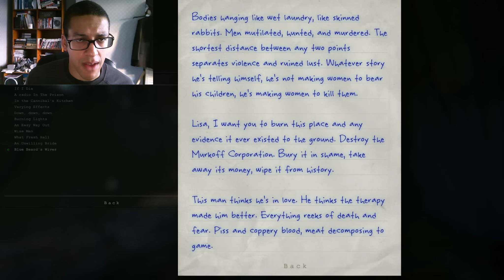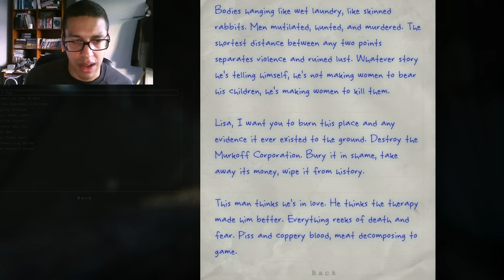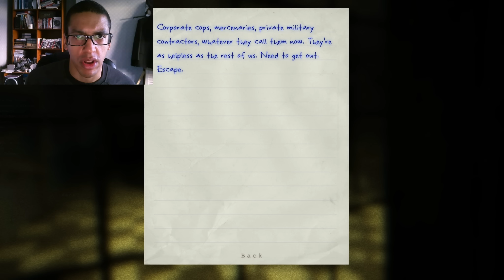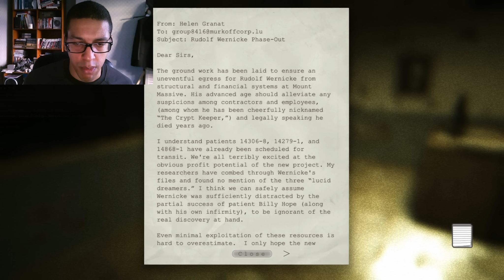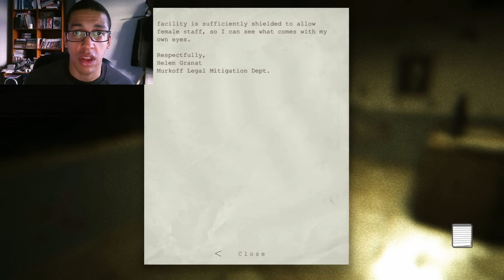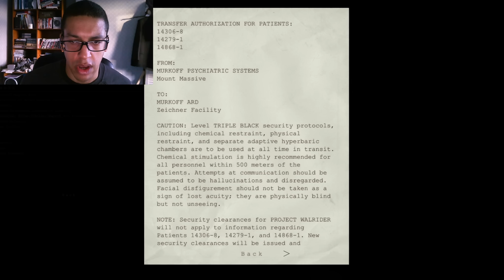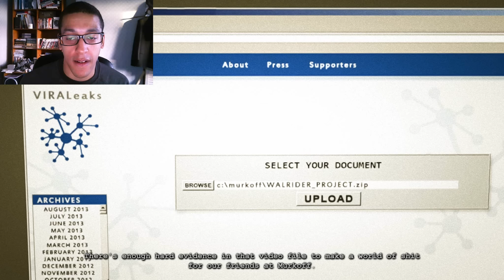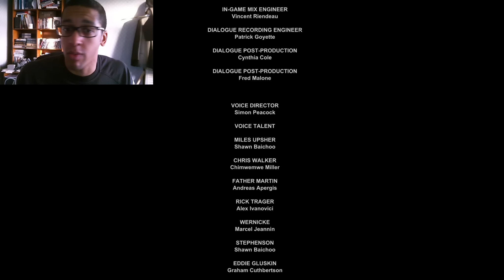Let's Play Outlast: Whistleblower - Part 7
Time to follow the nightmare experienced by Waylon Park as he uncovers the horrors of the Mount Massive Asylum.